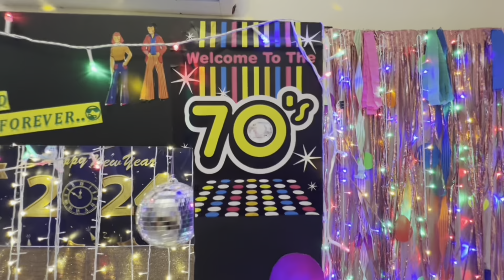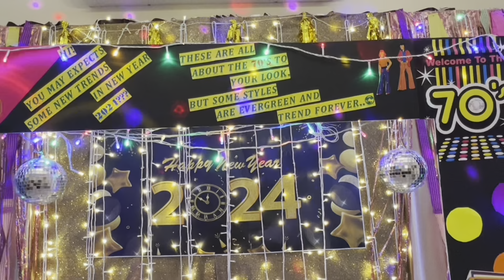𝗥𝗲𝘁𝗿𝗼 𝗦𝗽𝗲𝗰𝗶𝗮𝗹 | 70'𝘀 🌟𝗕𝗼𝗹𝗹𝘆𝘄𝗼𝗼𝗱 💃🕺 𝗥𝗘𝗧𝗥𝗢 𝗧𝗵𝗲𝗺𝗲 𝗢𝗻 2024🎉🎊 𝗡𝗘𝗪 𝗬𝗘𝗔𝗥 𝗣𝗮𝗿𝘁𝘆✌🏻 | 70's Hit Hindi Song's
These are all about the 70s look💃🏻🕺, but some styles are evere green and Trend Forever. 😍😍😍😍😍